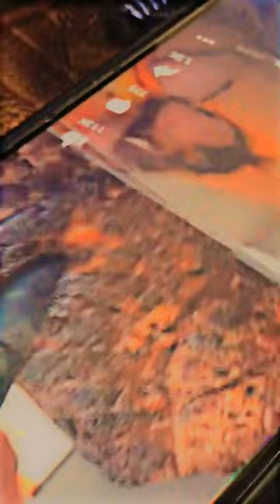How to make Meat recipe in home